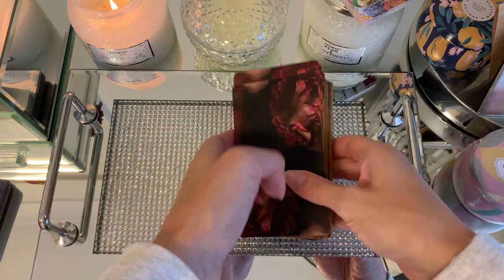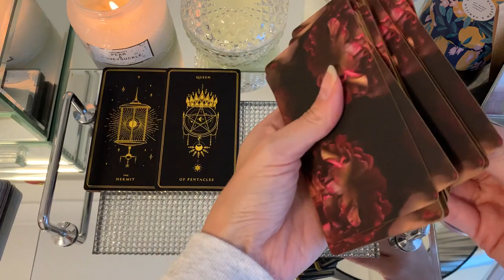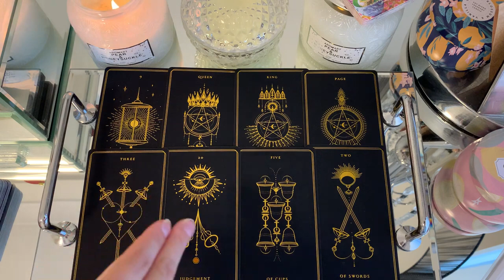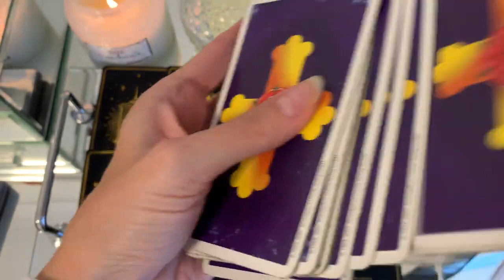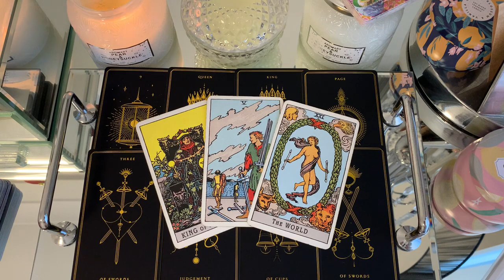PISCES💕💍The ULTIMATE SOULMATE READING! 💕💍 SIGNS YOUR SOULMATE IS COMING SOON!!! 💫MAY 2021 TAROT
Reading is done by  FELICITY TAROT 💖

FLASH SALE ⚡⚡⚡ ON ALL PERSONAL READINGS! ⚡⚡⚡